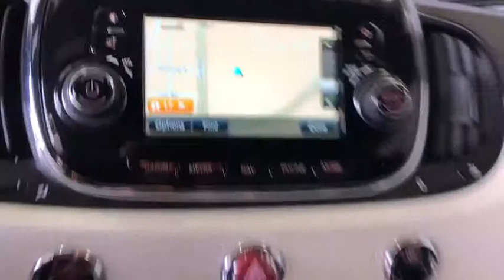2016 FIAT 500e Costa Mesa, Huntington Beach, Irvine, San Clemente, Anaheim, CA PJ14215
2016 FIAT 500e
2016 FIAT 500e 2DR HB - Stock#: PJ14215 - VIN#: 3C3CFFGE0GT165290

Perla White Tri-Coat 2016 Fiat 500e Battery Electric eSport Package FWD Single Speed 83kW Electric Motor Alpine Premium Audio System, Black Trimmed Lights, eSport Package, Heated front seats, Leatherette Bucket Seats, Navigation System, Orange Mirror Cap w/Bodyside Strip, Radio: Uconnect 5.0, Rear Parking Sensors, Wheels: 15 x 5.5 Fr & 15 x 6.5 Rr Cast Aluminum.This is a 2016 500e eSport Package with only 40141 miles. This vehicle is Perla White Tri-Coat with Black interior and is in STUNNING condition. Recent Arrival! 121/103 City/Highway MPG - 2 KEYS!!We choose to take the stress out of the purchasing process. We work with third party sites to determine what is a fair price for our customers to ensure you will be happy with your buying experience. At Orange Coast Auto Group, we select only the best pre-owned vehicles to offer our customers. Our commitment to your peace of mind is our #1 priority.That's why each vehicle has a certified quality inspection, 3-month, 3000-mile Power-train Warranty on each car, our 72-hour/250 mile Love It or Leave It return policy, free CarFax report and clean title guarantee. Shop Easy, Drive Happy!Reviews:* Above-average cruising range; distinctive style; easy to park; fun to drive. Source: Edmunds